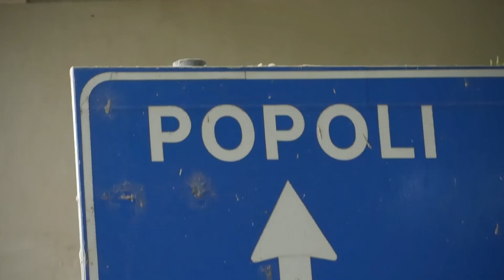Svolte di Popoli 2022 | Simone D'Alessandro | Peugeot 308